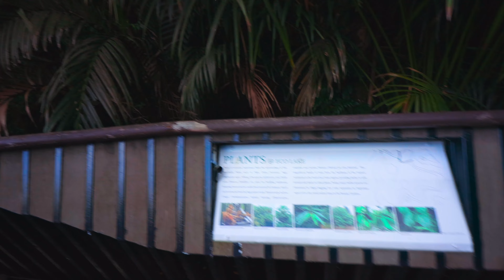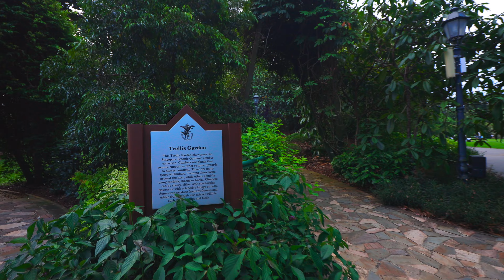Botanic Garden with Natural Sounds｜Singapore Botanic Gardens 新加坡植物园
Welcome to Singapore Botanic Garden! In this video, join me as we explore the breathtaking landscapes and rich biodiversity of Singapore's renowned botanical oasis. From vibrant flower beds to lush green spaces, you'll witness a captivating array of plant species and stunning natural beauty. What's more, I have preserved the original sounds of nature, allowing you to fully immerse yourself in the harmonious rhythms of the natural world. Throughout the video, you'll be enveloped by the sounds of chirping birds, rustling leaves, and the gentle flow of water, as if you were right there with me. Not only that, but you'll also have the chance to catch a glimpse of the graceful black swans gracefully gliding through the water. Whether you're a plant enthusiast, a nature explorer, or simply seeking relaxation, this video promises to delight and inspire you. Let's dive into the marvelous world of Singapore Botanic Garden together, where you can truly indulge in the beauty and serenity of nature!

欢迎来到新加坡植物园！在这个视频中，我将带您一起探索新加坡植物园的壮丽景观和丰富多样的植物生态。从绚丽的花坛到郁郁葱葱的绿地，您将欣赏到迷人的植物品种和令人叹为观止的自然美景。更特别的是，我保留了原始的大自然声音，让您尽情享受自然的和谐韵律。影片中，您将沉浸在鸟鸣声、树叶沙沙声和清澈水流声中，仿佛亲临其中。不仅如此，您还将有机会看到迷人的黑天鹅在水中婀娜多姿地游弋。无论您是植物爱好者、自然探索者还是想要放松心情的人，这个视频都能带给您愉悦和启发。让我们一起沉浸在新加坡植物园的奇妙世界中吧！

不可错过其他人气影片：
Useful links for travel to Singapore:

Singapore
32”C 🌈
Sunny day ☀️
June 2023

                       Insta360 X3
Lens 🎥 :  Canon RF 24-105mm F4L IS USM
                 Canon RF 35mm F1.8 Macro IS STM
                 Canon EF-S10-18mm f/4.5-5.6 IS STM
Stabilizer :  Zhiyun Weebill S
Microphone used 🎤 :  Rode VideoMic NTG
                                        Tascam DR-05X
Storage 💿 :  SanDisk Extreme Pro SDXC UHS-II U3 V90 Memory Card 128GB